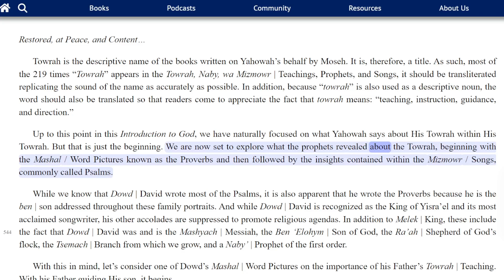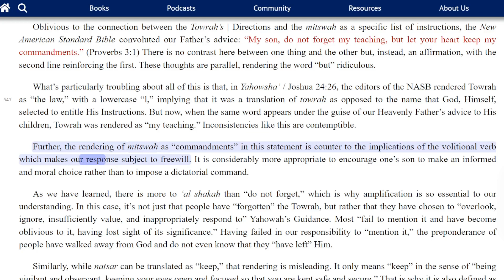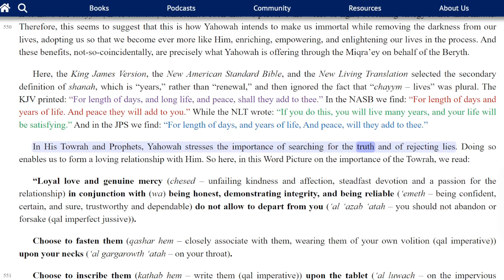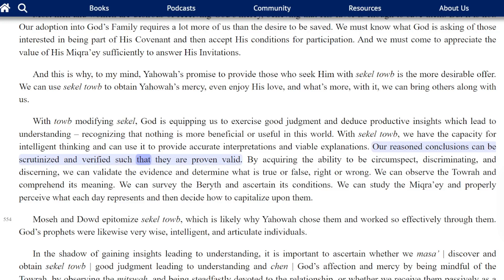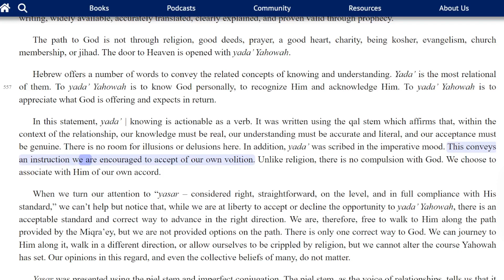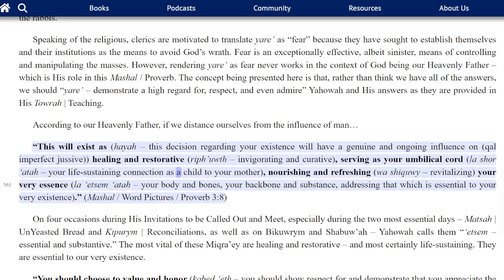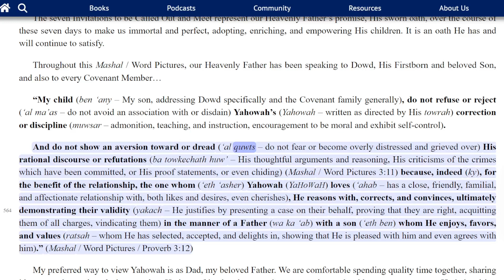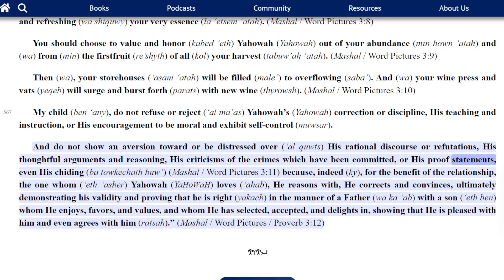YYV2C9 An Intro to God Mitswah Instructions Shalowm | Satisfied Restored, at Peace, and Content…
A Shabat Study of Yahowah's Torah. Join a group of Yah's family as we delve into the Towrah of God. We will expose religious corruption while more importantly espousing Yah's Torah truth. Hosted by the author of Yada Yahowah, An Introduction to God, Observations, Coming Home, Questioning Paul, Prophet of Doom, and Tea with Terrorists.

0:00:09 Towrah is the descriptive name of the books written on Yahowah’s behalf by Moseh.
0:05:32 Bible translators seem to suffer from amnesia and render Towrah, which they know means “teaching,” as “Law” when their religious sentiments dictate.
0:16:26 Most men and women are desirous of receiving God’s mercy, believing that His favor is enough to save them. But it is not.
0:22:24 Hebrew offers a number of words to convey the related concepts of knowing and understanding.
0:25:41 Yahowah’s advice to His Son, Dowd, and thus to all of His children, is first and foremost: be mindful of His Towrah | Guidance.
0:33:10 Saba’, which was translated as “to overflowing,” speaks of an “abundance which is totally satisfying” and of a “fulfillment which is complete.”
0:39:23 You should choose to value and honor (kabed ‘eth) Yahowah (Yahowah) out of your abundance (min hown ‘atah) and (wa) from (min) the firstfruit (re’shyth) of all (kol) your harvest (tabuw’ah ‘atah). (Mashal / Word Pictures chapter 3 verse 9)